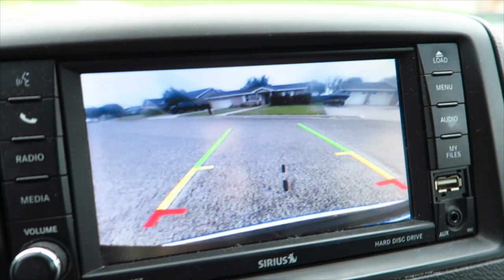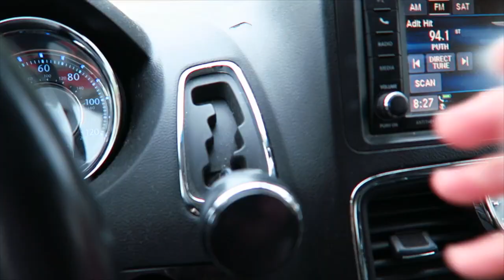Happy Birthday Surprise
What I use to film:
Canon G7x
Canon Rebel T6i
Rode Mic

Comment we would love to hear from you

Love Y'all

Megs
xoxo